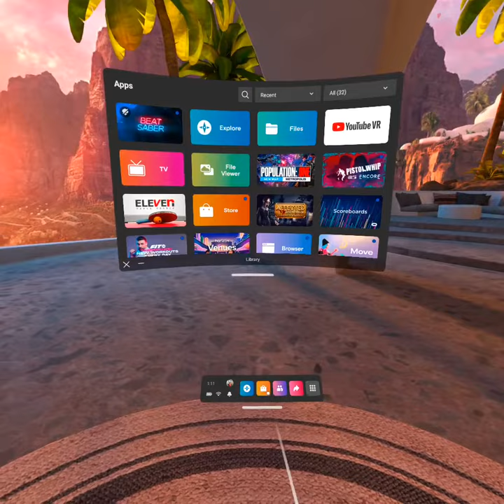Feast Ov Goreglutton :: Hard (Sacrifice) :: 91.3% [SS]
Beat Saber // Oculus Quest 2